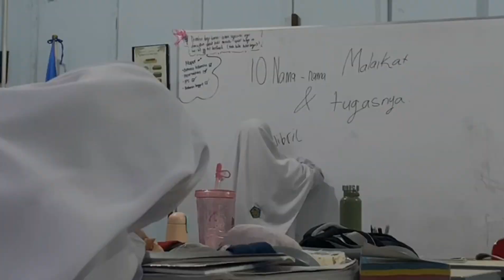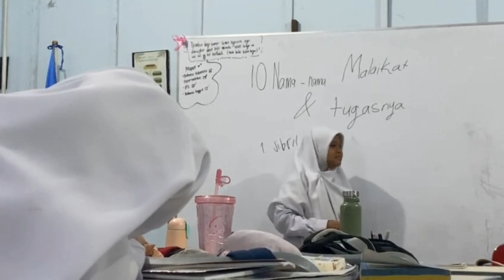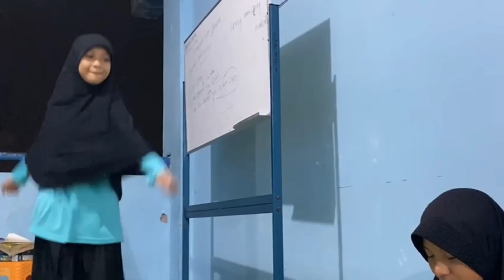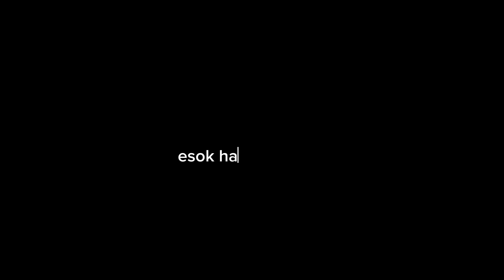Film Pendek Menghargai Orang Tua, Guru & Empati Terhadap Sesama 7a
Mapel Akidah Akhlak Kelas VII